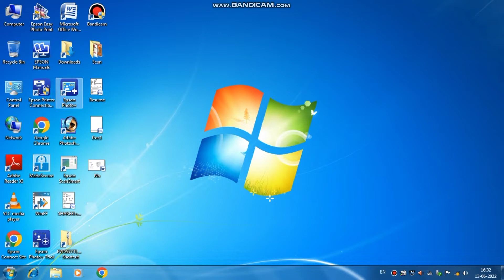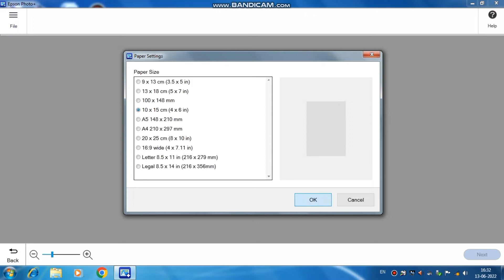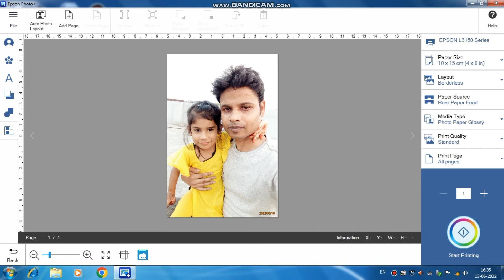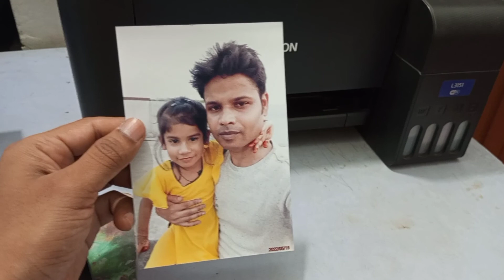How to print image in epson printer through epson photo plus